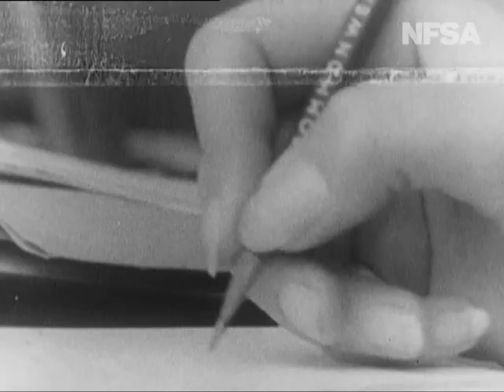People Of The Commonwealth Centre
From the Film Australia Collection. Made by the Commonwealth Film Unit 1966. Directed by Oliver Howes. Short film showing young people at work at the Commonwealth Centre in Canberra. Public Service recruitment.